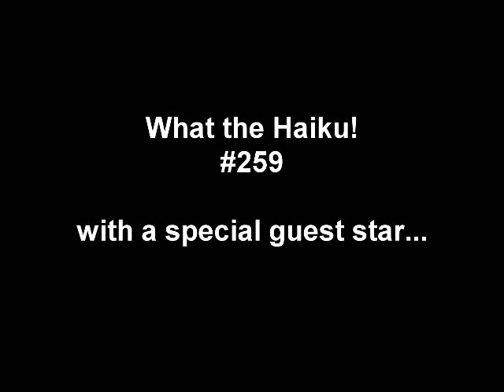What the Haiku! A Twin Peaks haiku every day - 1st October, 2018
This is the first one of these that I've ever uploaded not on the day that I filmed it. I'm sure you'll understand why when you watch.  It was such a great honour to meet Dana Ashbrook for the second time at this year's Twin Peaks UK Festival.

I managed to ambush him outside the venue, when he was probably knackered after a day of talking with fans and doing Q and As and such.  because he's such an absolute gentleman, he was kind enough to stop and do a haiku with me. I was so nervous that I barely let him get a word in edgeways. So happy that we got the chance to do this. Here's the haiku, which is about Lucy spying on Mike and Bobby in the pilot episode.

Typing, listening
To Mike and Bobby's intrigue
But they're onto her!

Cheers everyone,

Richard